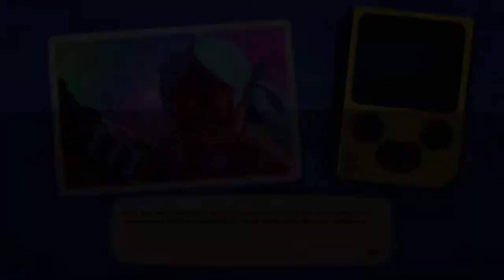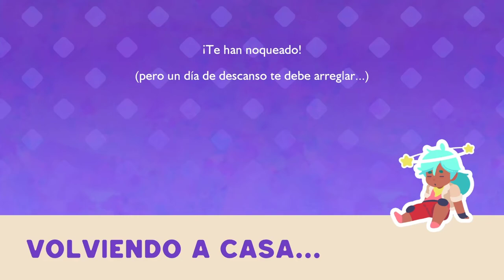¡¡Descubriendo mi nuevo rancho!! Pierdo un dorado 😞 _ Slime Rancher 2 #1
En este video veremos una introducción al nuevo título de Slime Rancher
Nos esperan muchas aventuras en el futuro